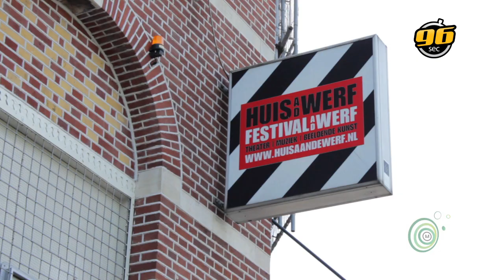Gaudeamus Muziekweek 2012 - Lunch Concert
Gaudeamus Muziekweek programmer Martijn Buser explaining the concept of the Gaudeamus Muziekweek 2012 lunch concerts in 100 seconds.